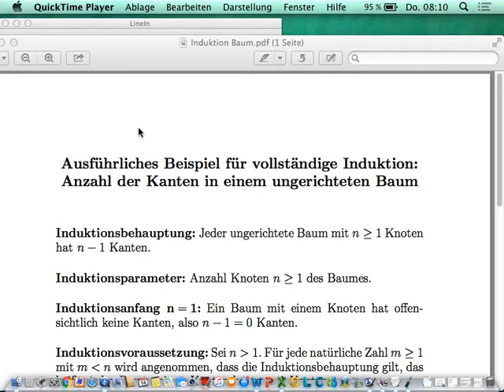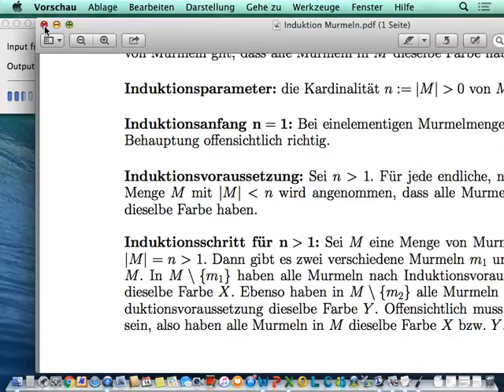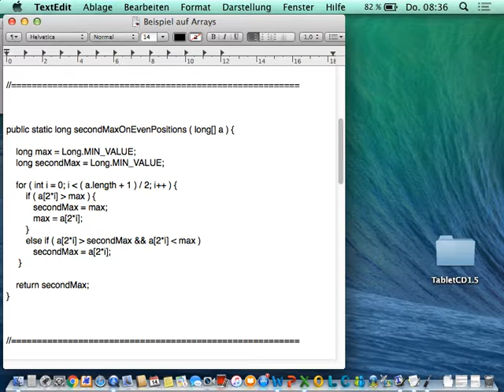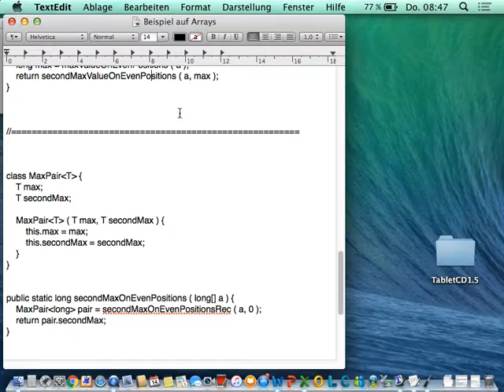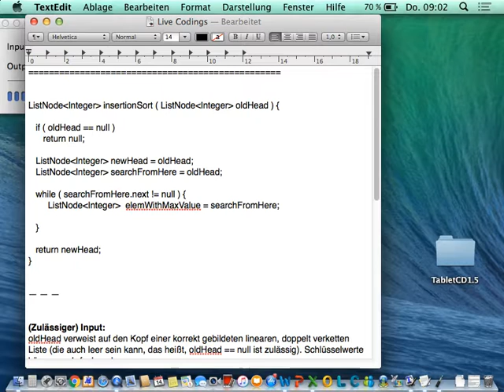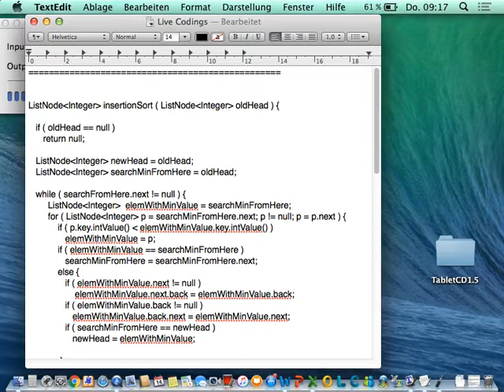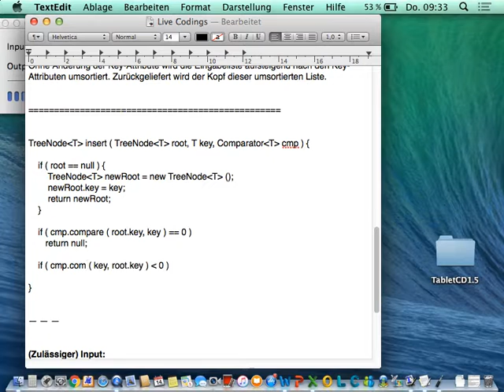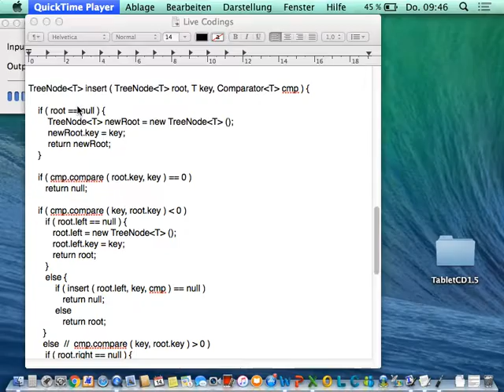Algorithmen und Datenstrukturen Vorlesung 26 vom 14 07 2016